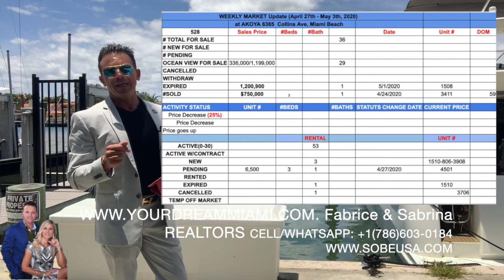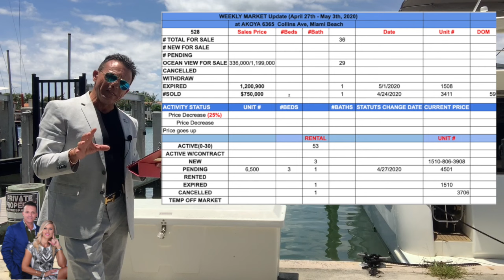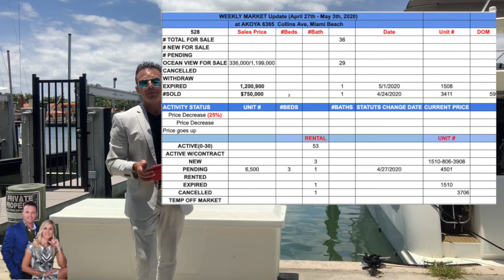AKOYA- Actualizacion Semanal 27th-3th Mayo 2020